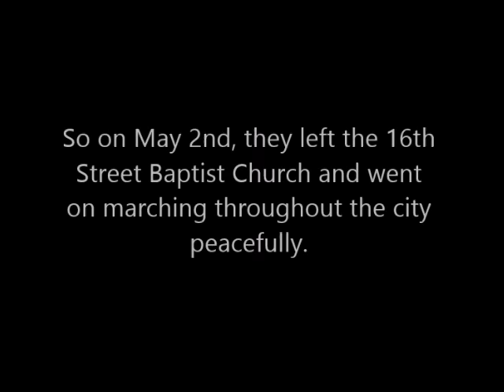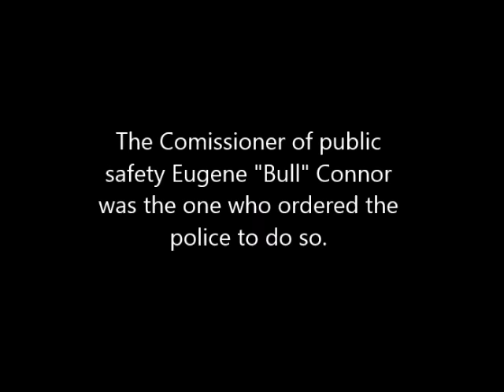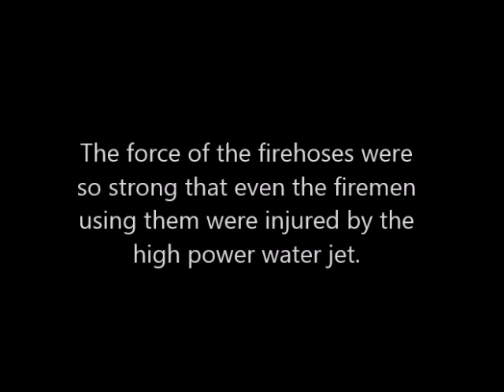Childrens Crusade 1963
For My Class Project